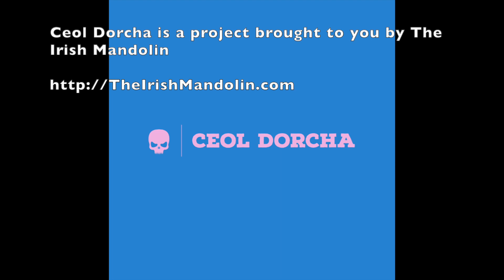Ceol Dorcha - The Seven Derries - DEMO - recorded 6 September 2023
10 September 2023.  The latest demo from my lo-fo, trad-influenced drones'n'distortion project, Ceol Dorcha is a hornpipe which I composed in the past few years.  "The Seven Derries' is an area in which I grew up - Derrymacash, my family home, being one of the eponymous "Seven Derries".